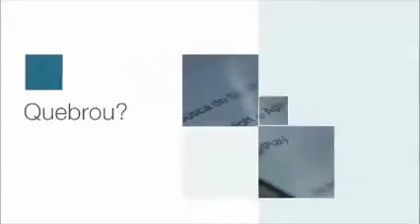assistencia tecnica trocar tela